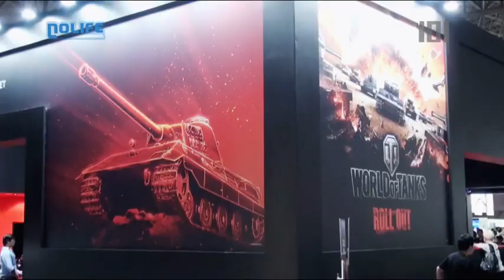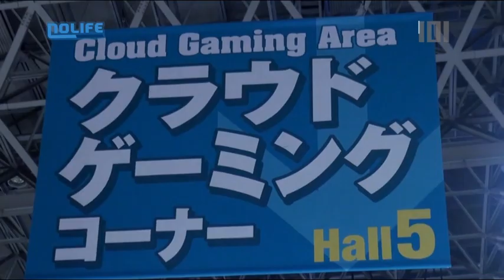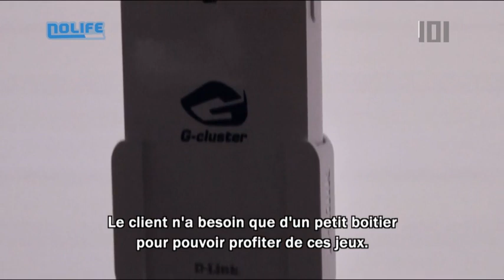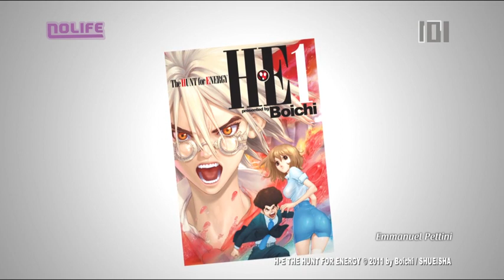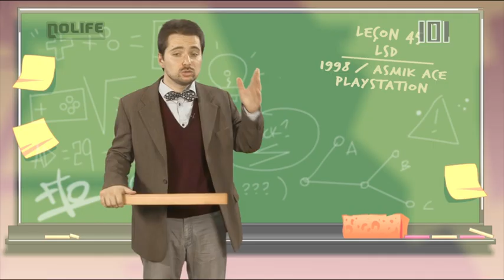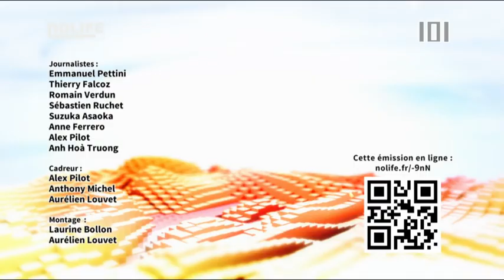#1251 Vendredi 27 septembre 2013 101% noco